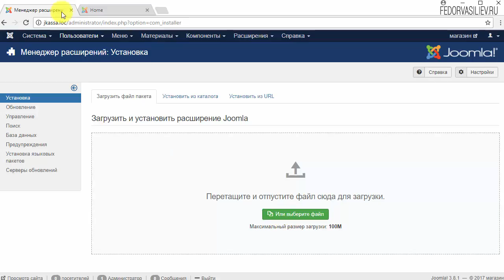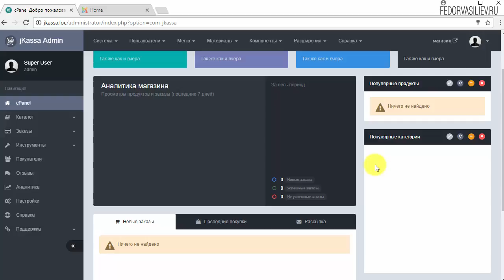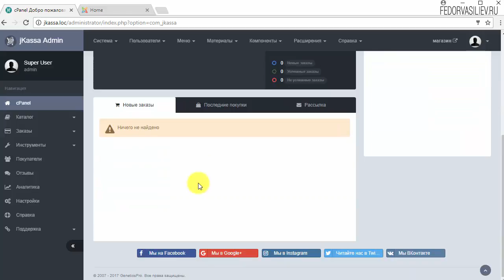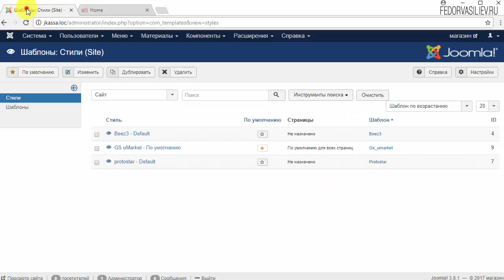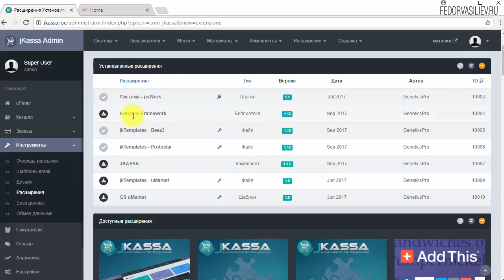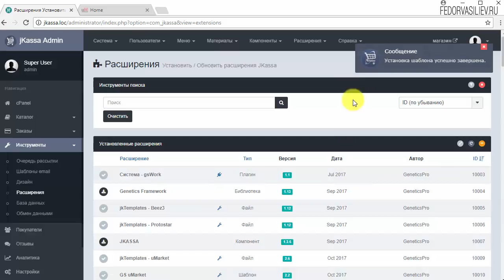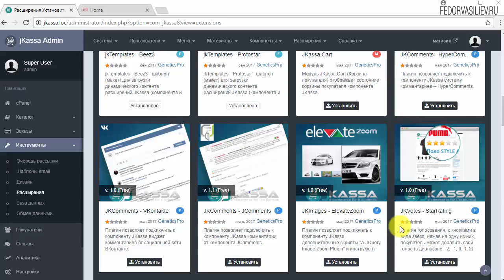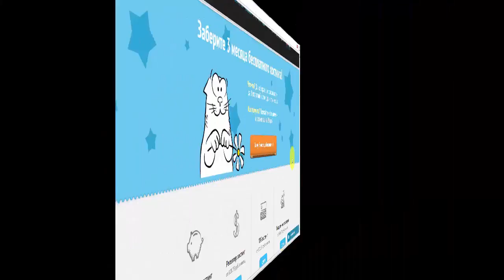3.Установка системы Jkassa, шаблона uMarket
В этом видео я покажу, как установить систему интернет-магазина Jkassa,  установим шаблон uMarket, и обновимся.